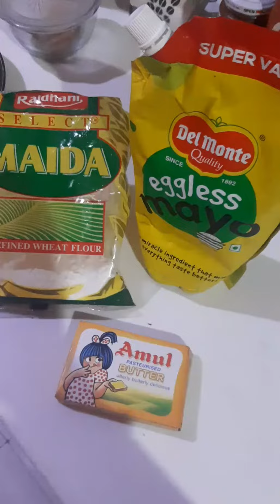White Sauce Pasta with Cheese